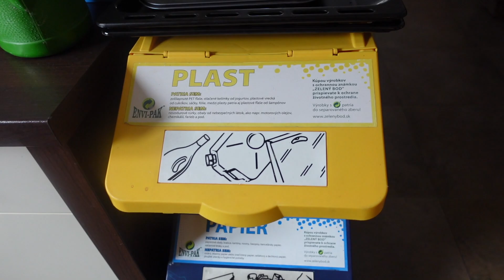Cestoviny so syrom feta a zeleninou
Sexi pasta.. tak tento recept volajú niektorí. Je to nenáročný, ale chutný  recept na cestoviny, ktorý zvládnu pripraviť aj úplní začiatočníci.